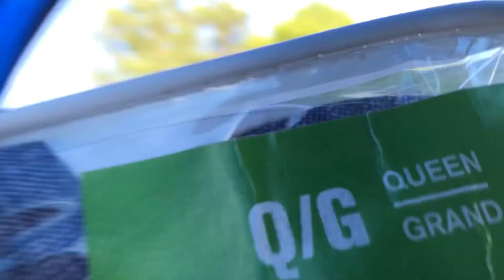long sault campground - Family camping fun time part 14